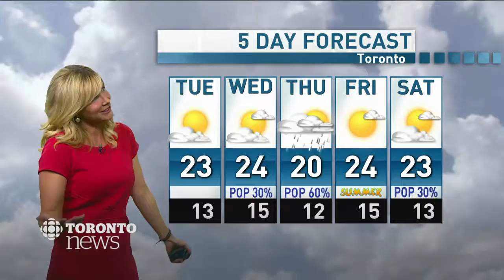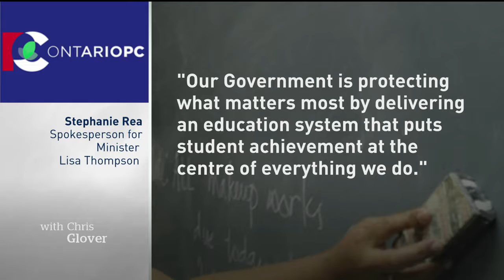CBC News Toronto - June 17, 2019 [6pm]